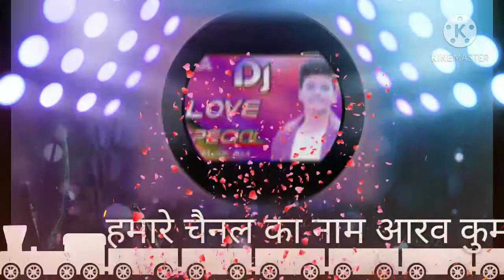pahali_Dafa_you_aisi_mili.. satyajeet_sinha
pahali dafau
aisi mili tu
bsn gai dil ki
dhadakan

dil ka ye mamala
najuk bada hai
sambal ke rakhana
sanam ai  hai jab se
tu jindagi me

pahali dafau
aisi mili tu
dhadakan

najuk bada hai
sambal ke rakhana
tu jindagi me

Jay hind
jay bharat
inkalam
jindabad

 Hamre sabhi
audio video
sunanle
ke liye search
kare Arav kumar Angad

pahali dafau
aisi mili tu
dhadakan

najuk bada hai
sambal ke rakhana
tu jindagi me .

Hamare Sabhi Audio video sunane ke

liyeMy Channel name Arav kumar Angad search kare !

# All your favourate is Here

# All funny video is here .

And new Movie is here .
# New song

kajal agrawal# Satyam kumar# Samar

sing.

Varun dhawan

AKCHAY KUMAR

And all funny video is here

.who are you favourite song ?